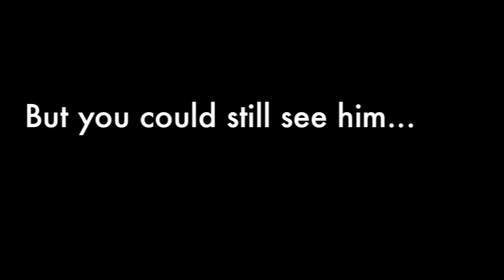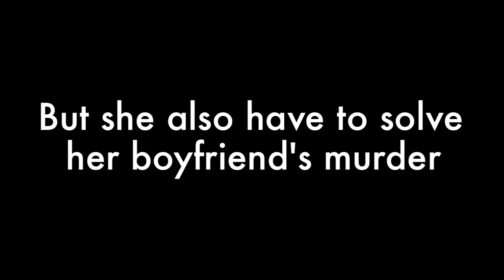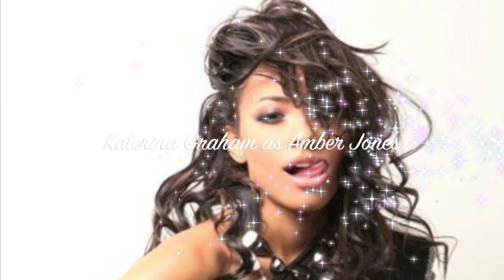Ghost Of You - Trailer (A Wattpad Novel)